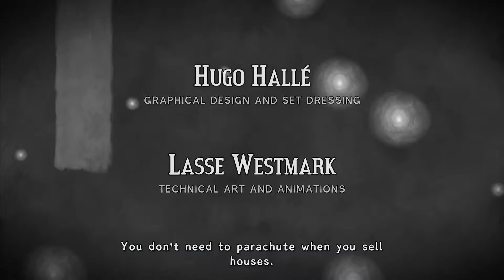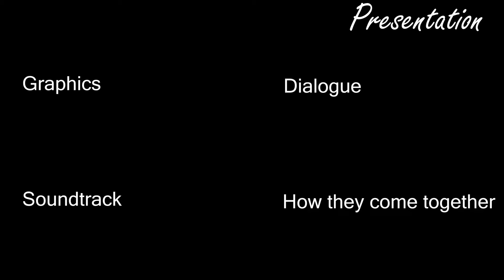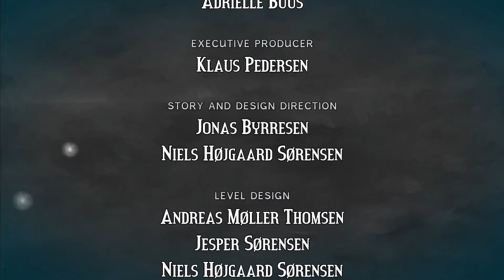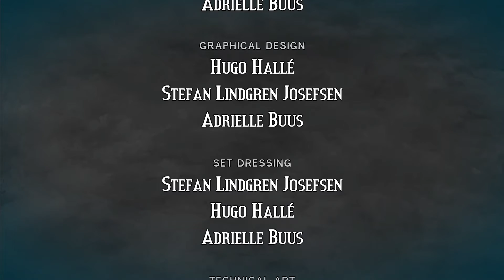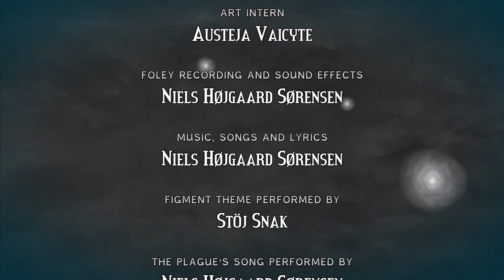Figment: A Tightly Knit Story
Hello, this is my review for Figment! This was a great journey and highly recommend anyone to give this game a chance. This was my first time making a video, so hopefully I only improve from here.